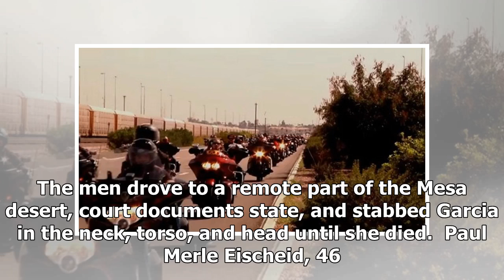Stockbroker Turned Hells Angel Extradited to Arizona 17 Years After Woman Murdered